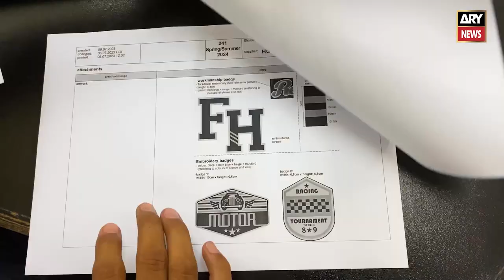How is leather made in Pakistan: a country that export leather products worldwide